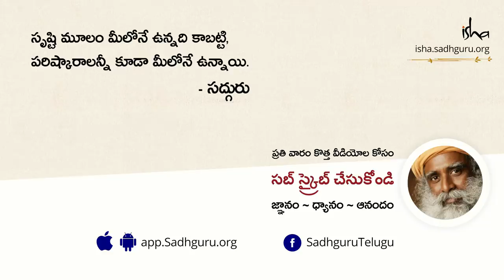ఋతుక్రమ సమయంలో ఆడవారిని దూరంగా ఉంచాలా? Ruthukramam Samayamlo Aadavaarini Dooramgaa Vunchala?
ఆడవారి ఋతుక్రమం గురుంచి మాట్లాడుతూ, ఆధ్యాత్మికంగా దీనికి సంబంధించి ఏమైనా నిబంధనలు ఉన్నాయా అన్న ప్రశ్నకు సద్గురు సమాధానమిస్తున్నారు.